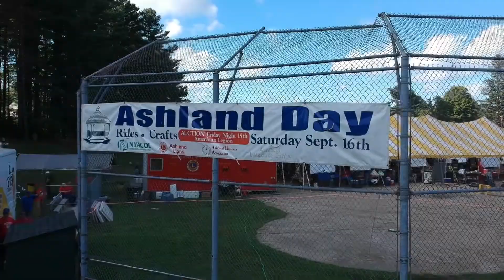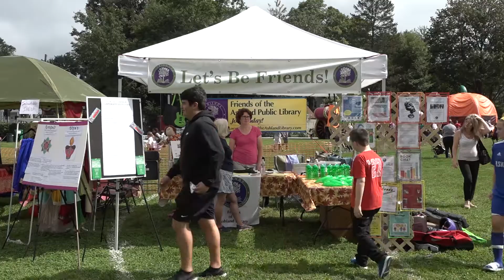AROUND THE CLOCK Ashland Day 2018 Short